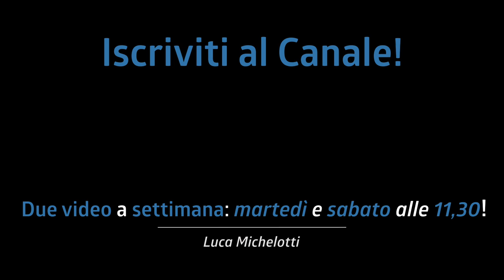SENZA di loro NON si va DA NESSUNA PARTE! I 4 colpi fondamentali per un batterista!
Non si va da nessuna parte senza di loro! Ecco i 4 colpi fondamentali per tutti i batteristi!

♬ My gear:
Kits: